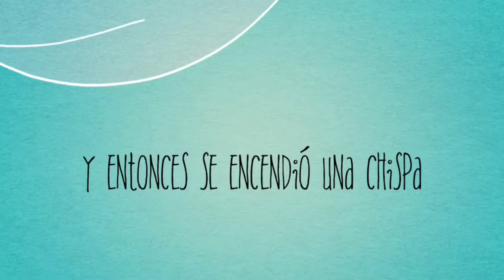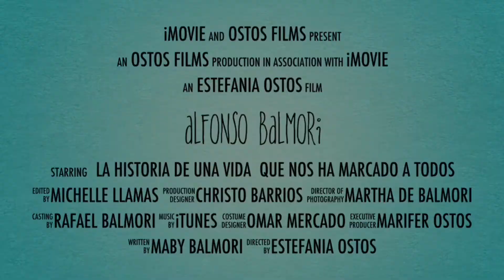Una Vida Que Vale La Pena Recordar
Alfonzo Balmori